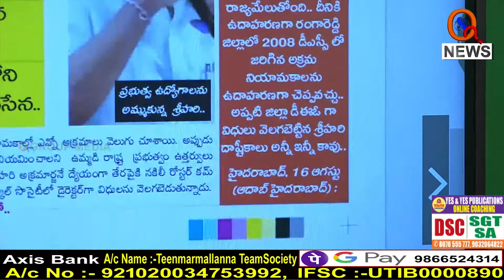10సంవత్సరాలు అయినా న్యాయం జరుగతలేదు...I Shanarthi Telangana e-paper